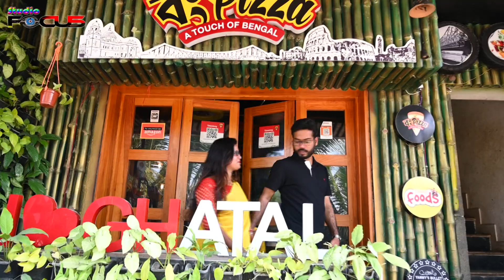TRUE LOVE STORY | SUPRIYO & MOULI | Best PREWEDDING | #2022 |Studio Focus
Best Pre Wedding Song Bengali Pre Wedding Shoot Pre Wedding Song Latest Pre Wedding 2020

Credit

 SUPRIYO & MOULI
Still, Video & Edit - STUDIO FOCUS & ALL TEAM
Camera - JOYJIT PAUL
DOP -     JOYJIT PAUL
Location - GHATAL BONG PIZZA  ,TRIBENI PARK,DASPUR

Pre-Wedding, Post-Wedding, Cinematic Photography by Studio Focus.
                   STUDIO FOCUS
Rajnagar, Daspur, Paschim Medinipur
To Contact -